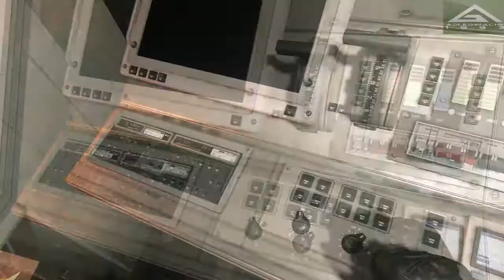Let´s Play Call of Duty Ghosts - part 12 [German/HD/Blind]